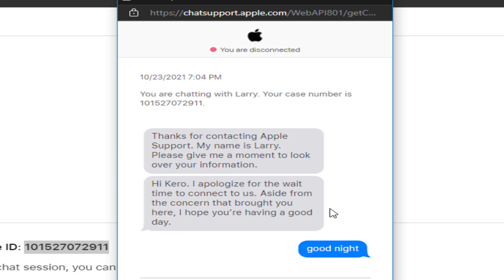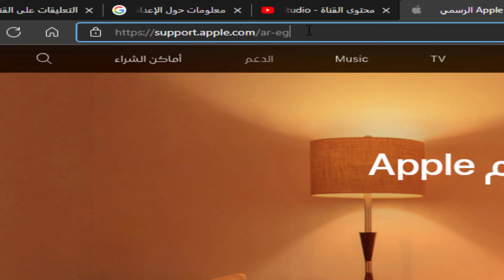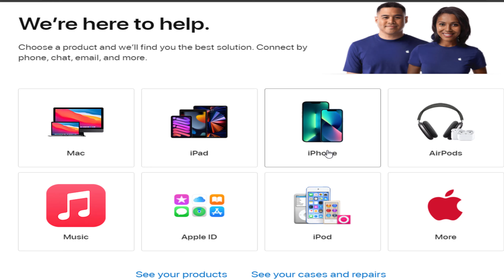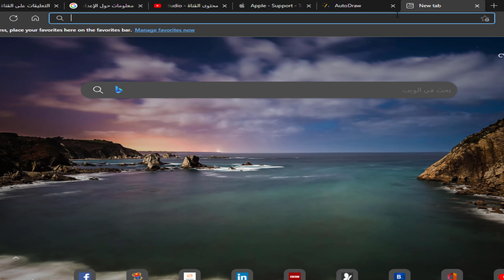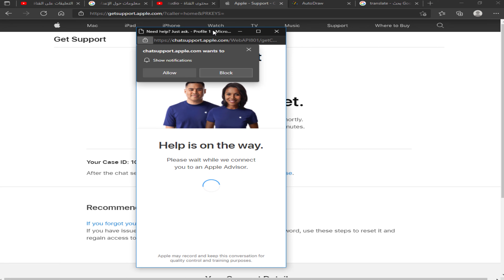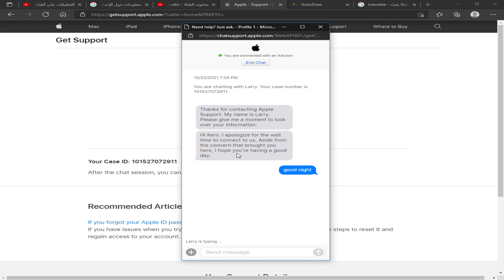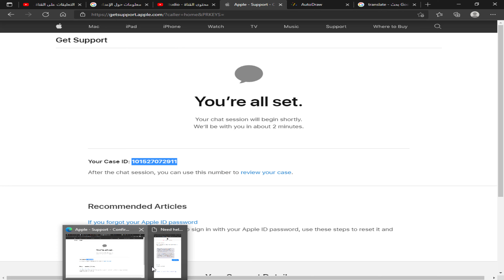ازاي تتكلم مع ابل شات